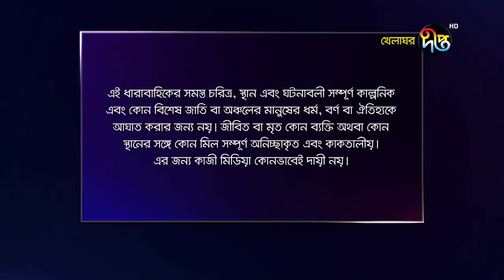Khelaghor - খেলাঘর | EP 06 | Bangla Natok 2022 | Sohana Saba | Niloy | Ishana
NaeeptoNatok#DeeptoDrama#Khelaghor#BanglaNatok2022
ধারাবাহিক নাটক: সোহানা সাবা, নিলয়, ঈশানা, রাইসুল ইসলাম আসাদ, সাবেরীব আলম

Deepto TV address:
7/A/GA Tejgaon Industrial Area, Dhaka 1208, BANGLADESH